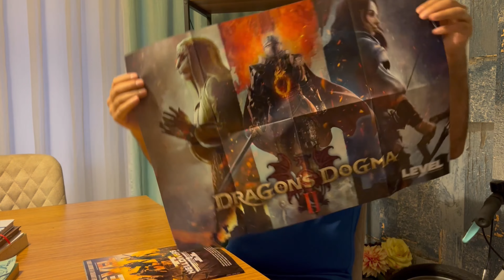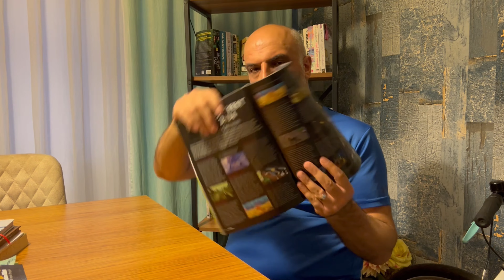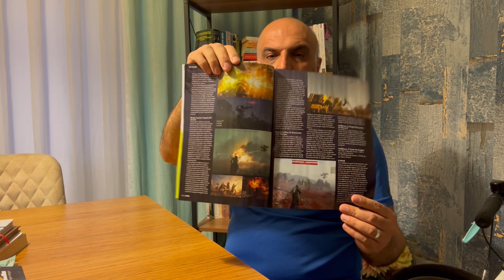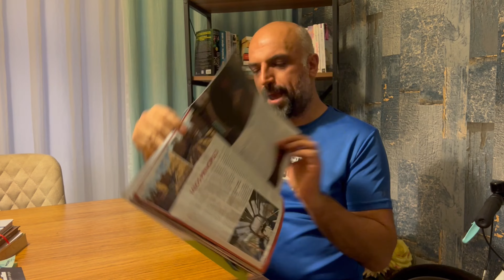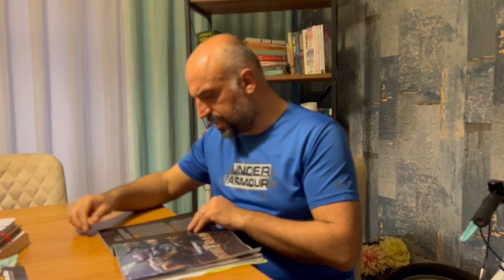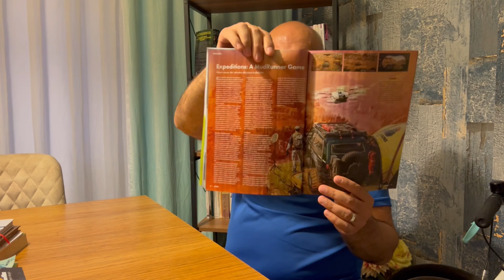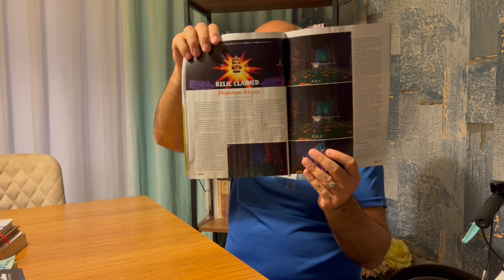Level Oyun Dergisi 313. Sayı Poster ve inceleme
Merhabalar arkadaşlar ben Aytaç Ferahlı. Bugün size Level oyun dergisi incelemesi yapıcağım. iki ayda bir artık çıkıyor  313. Sayı Nisan Mayıs Ayı 2024 İnceleme karşınızda umarım keyif almışınızdır.

"Yayından keyif alıyor musunuz? Takip etmeyi ve bildirimleri açmayı unutmayın, ki ben yayına girdiğimde haberiniz olsun!"

Kick:ctrlsende
istagram: aytacferahli

Videoyu Beğendiyseniz;